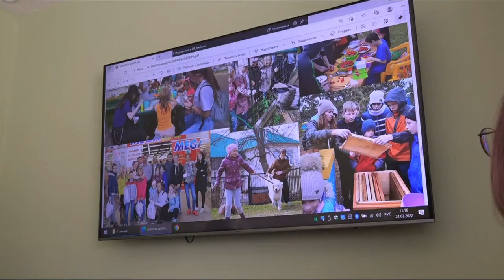Волонтером может стать каждый!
Инклюзивная студия телевидения "Компас ТВ" \ АНО "Инклюзивный центр развития социальных инициатив "Искорка добра"
г. Берёзовский

Волонтером может стать каждый! О там как стать волонтером рассказывает юный корреспондент Оля Голубева. В библиотеке семейного чтения Б7 в городе Берёзовский, прошла серия семинаров для юных волонтеров в рамках проекта Инклюзивная школа волонтеров «Искорка добра».